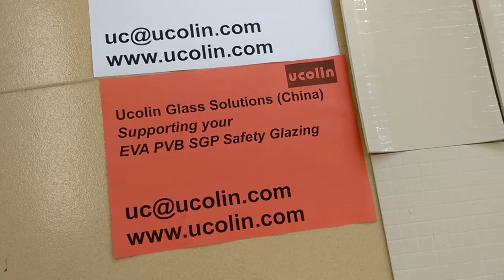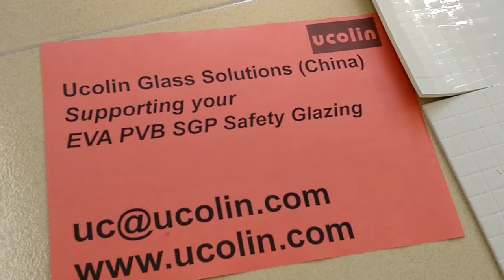EVA PAD separating EVA PVB SGP safety laminated glass